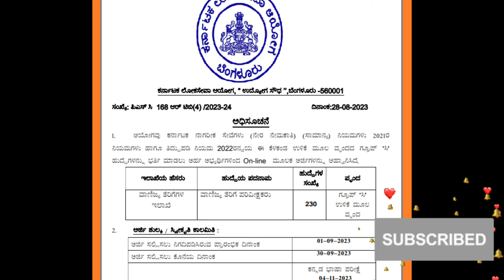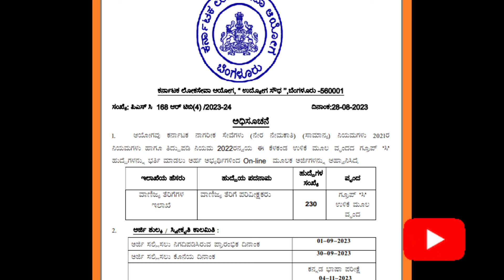KPSC COMMERCIAL TAX INSPECTOR 2024 RESULT DATE FIX /KPSC CTI 2024 ಫಲಿತಾಂಶ ದಿನಾಂಕ ಪ್ರಕಟ